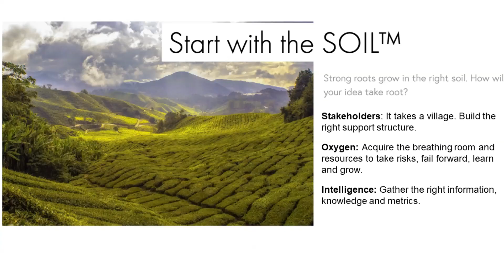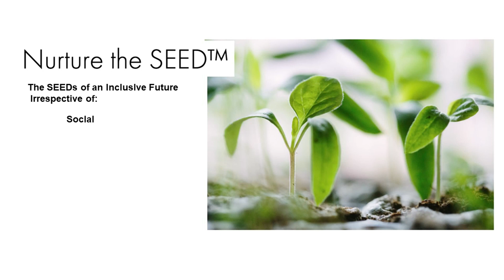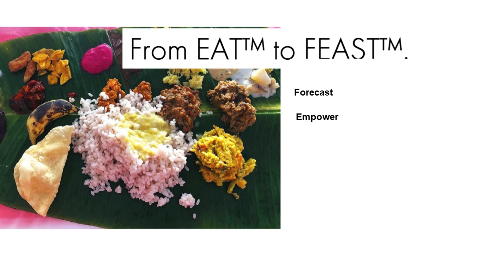How do we future-proof the next generation? | Bian Li | TEDxDharavi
Bian Li is a visionary and Founder of The Hungry Lab, whose mission is to challenge the status quo in collaborating for better ideas that have a lasting future impact. Through our Global School for the Future™, The Hungry Lab is future-proofing today’s youth, workforce and communities for the next generation of global challenges. We are provoking new thinking, structures and systems around old problems. By redefining how opportunity is created, how innovation is measured and how progress is shaped, we are creating a world where anyone who is hungry to belong to the future has the ability to do so. Bian Li is a visionary and Founder of The Hungry Lab, whose mission is to challenge the status quo in collaborating for better ideas that have a lasting future impact. Through our Global School for the Future™, The Hungry Lab is future-proofing today’s youth, workforce and communities for the next generation of global challenges. We are provoking new thinking, structures and systems around old problems.
By redefining how opportunity is created, how innovation is measured and how progress is shaped, we are creating a world where anyone who is hungry to belong to the future has the ability to do so. This talk was given at a TEDx event using the TED conference format but independently organized by a local community.